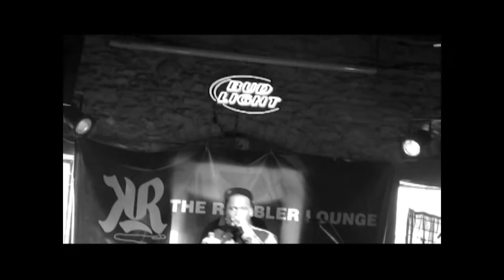ItsLikeGraviti presents: "Grand Ole Party" (SXSW)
Part two of the Nah Right X TSS Grand Ole Party showcase at SXSW 2010.